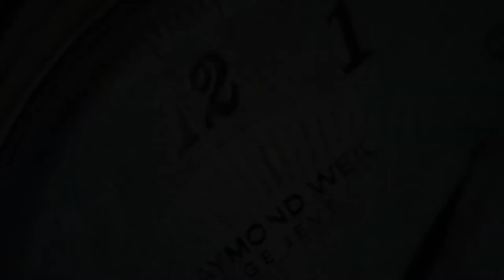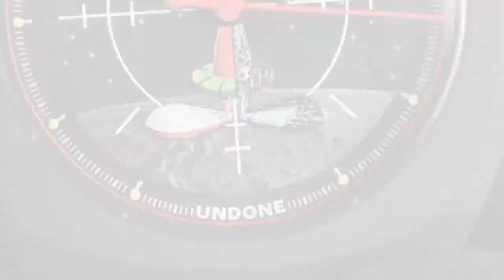UNDONE x Looney Tunes Marvin the Martian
SeriousWatches is an authorised UNDONE dealer and you can view this watch for sale on our site:

The UNDONE x Looney Tunes Marvin the Martian is a fun mechanical watch in collaboration with Looney Tunes. The dial showcases a half anatomical x-ray and half-Marvin the Martian cartoon. UNDONE brings together the timeless appeal of character watches and animated hands. The hour hand is a regular Marvin the Martian arm while the minute hand is a skeletal x-ray arm.

The 37mm case makes this watch very comfortable on all wrists, even the smaller ones. It also features sapphire crystal and a black coated steel case. The dial design is complimented by the orange canvas strap.

The UNDONE x Looney Tunes Marvin the Martian is limited to only 150 pieces worldwide.